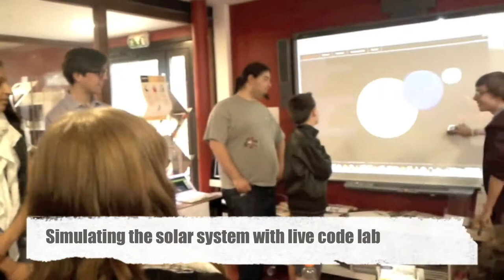HacKidemia in Paris 2012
See more details about this event here and more pictures